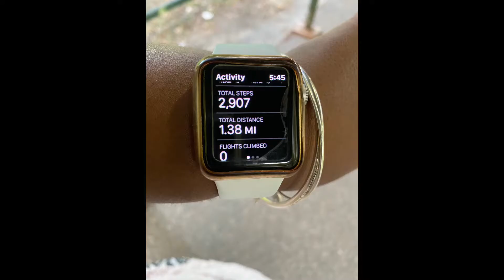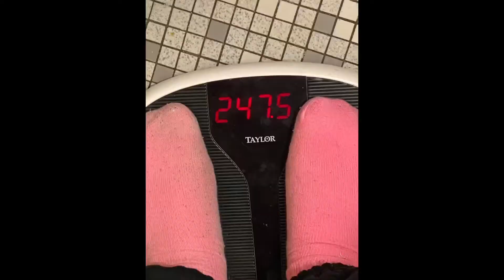Starting My Weight-Loss Journey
Hey guys! So I've finally decided to get serious and start this weight loss journey. I know the process won't be easy and there will be plenty of HIGHS and some lows, but I'm ready for the journey.

Shein Waist Trainer: Plus Letter Print Zipper-up Shapewear
Check out this Plus Letter Print Zipper-up Shapewear on Shein and explore more to meet your fashion needs!